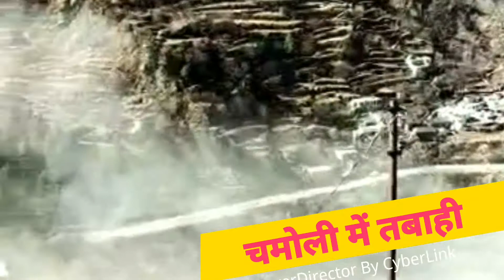Chamoli Tragedy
Glacier melt brings flash flood in adjoining areas .
washed NTPC plant and brings huge tragedy..